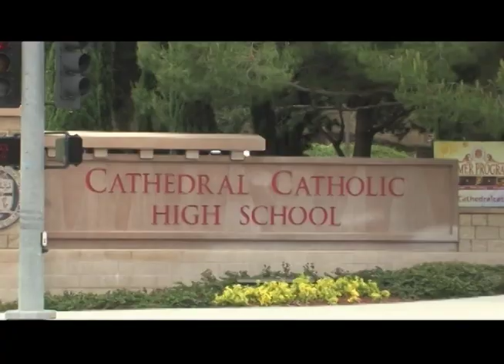Catholic High School Bans Girls From Wearing Skirts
Young women at Cathedral Catholic High School in San Diego area are no longer allowed to wear skirts on campus, and most of the students aren't exactly head over heels with the ban. It’s a call to decency or an immodest proposal, depending on who you ask.